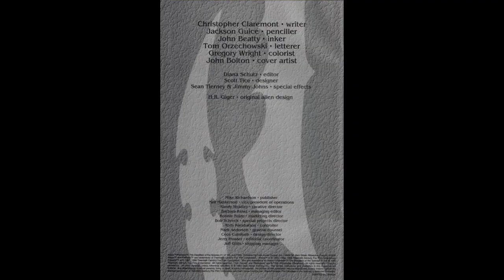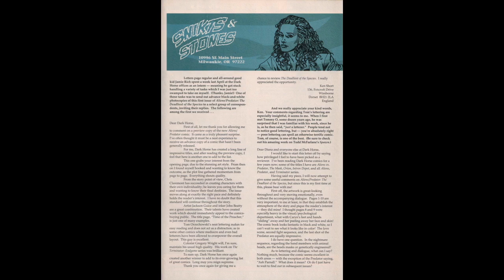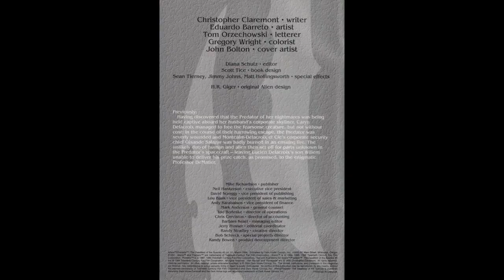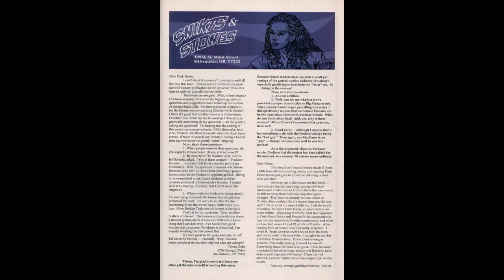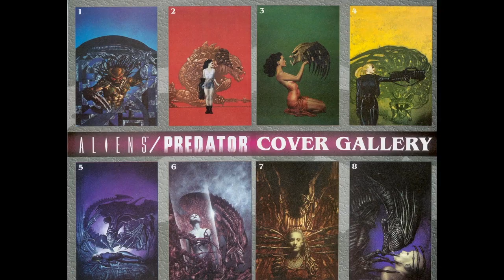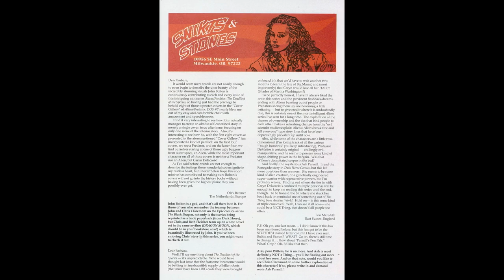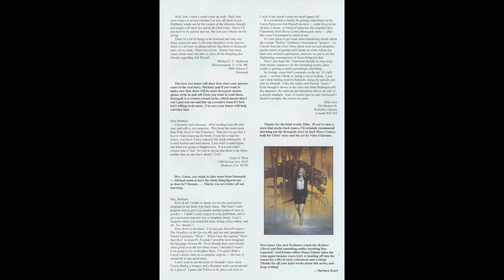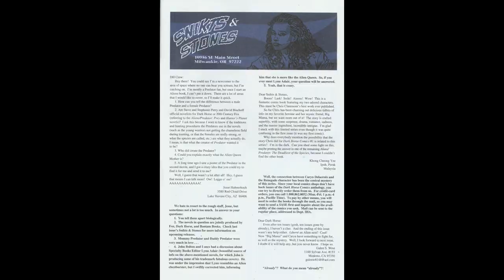Aliens Vs. Predator Deadliest of the Species